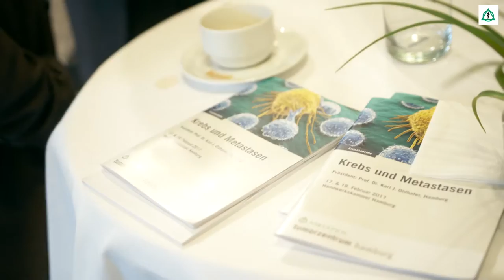1. Asklepios Krebskongress Hamburg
Pünktlich zur Eröffnung des neuen Tumorzentrums Hamburg findet der 1. Asklepios Krebskongress Hamburg statt. Hier treffen sich Experten, um die neuesten Erfahrungen und Techniken zu diskutieren. Vertreten sind Ärzte unter anderem aus den Bereichen Onkologie, Chirurgie, Radiologie, Urologie und Gynäkologie. Der Kongress findet in der Hansestadt alle zwei Jahre statt.